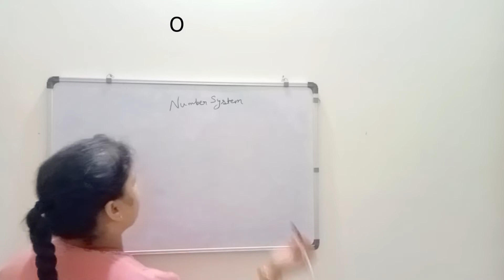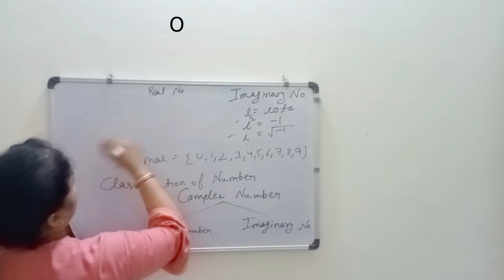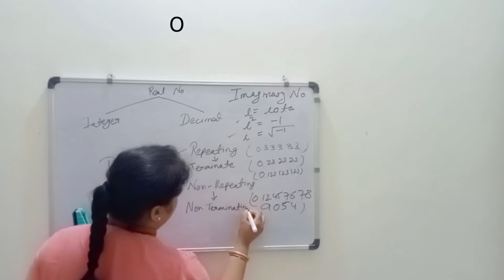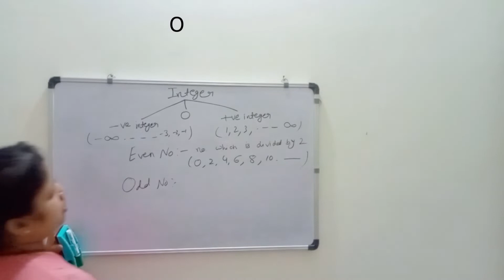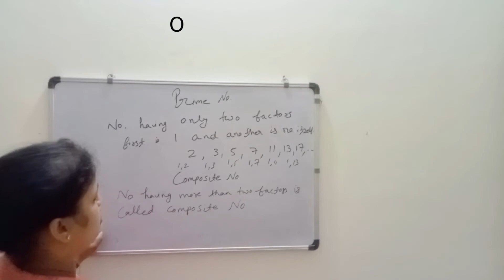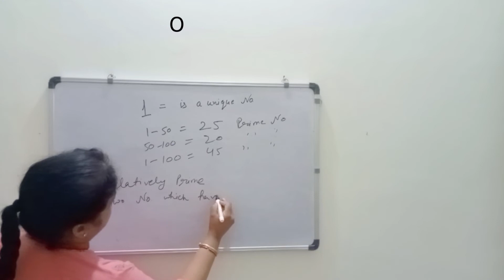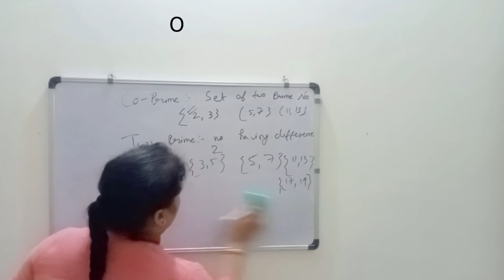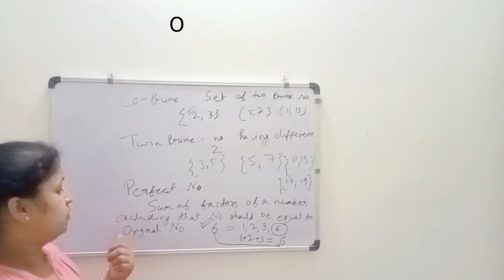Number System I Number system math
Through this video we are going to teach you the Number system Number system math.
A number system is a system representing numbers. It is also called the system of numeration and it defines a set of values to represent a quantity. These numbers are used as digits and the most common ones are 0 and 1, that are used to represent binary numbers. Digits from 0 to 9 are used to represent other types of number systems.
There are different types of number systems in which the four main types are:

    Binary number system (Base - 2)
    Octal number system (Base - 8)
    Decimal number system (Base - 10)
    Hexadecimal number system (Base - 16)

Teachpro,number system,number system math,Number system by sahil sir,number system class 9,number system basic,imaginary number,decimal number